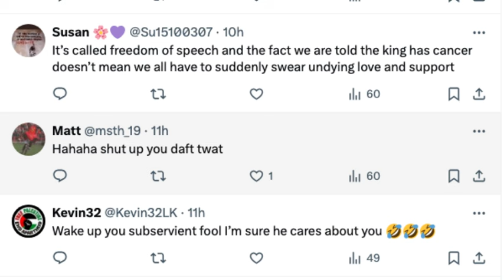WREXHAM FC NEWS | Paul Mullin and James McClean ATTACKED by British Press!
Wrexham FC stars, Paul Mullin and James McClean forced to delete instagram post by Press who labelled it VILE.